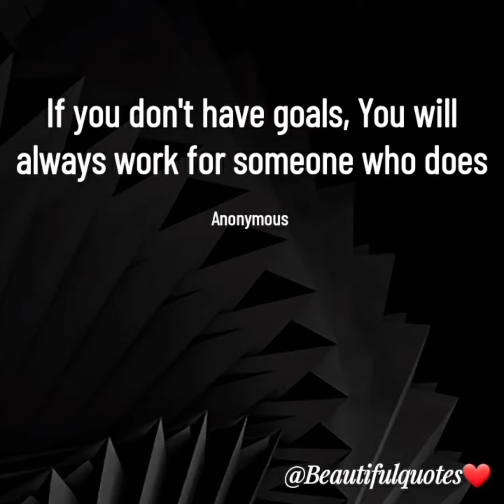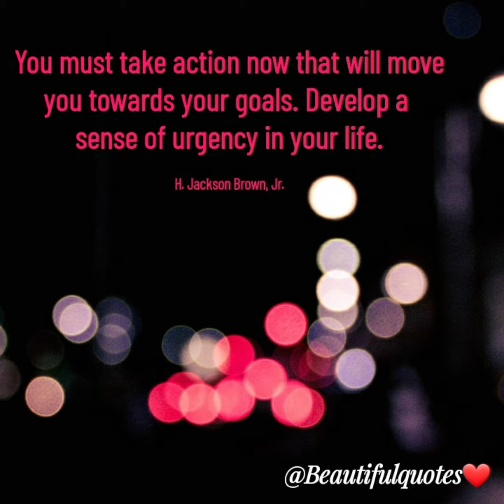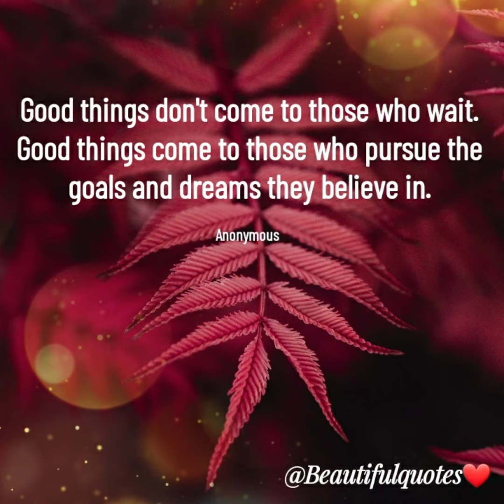Quotes on Goal ❤ || Beautiful Quotes ❤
Life without goal is meaningful.
Have a meaningful life with goals❤ cheer up 👍